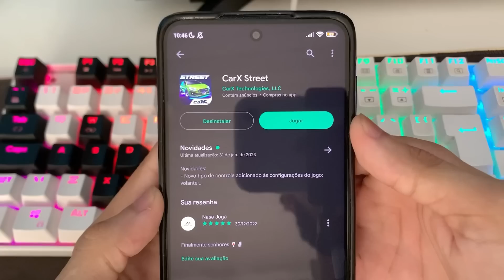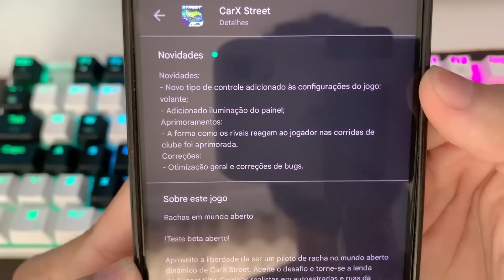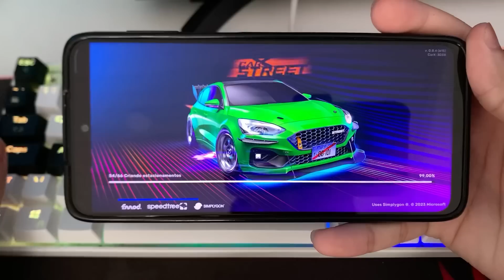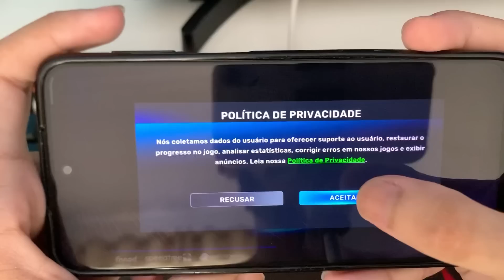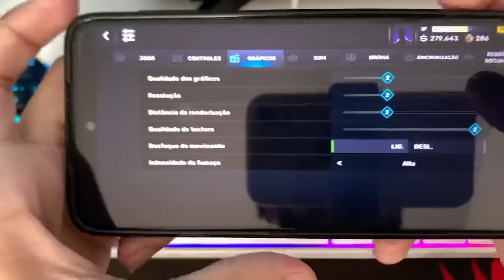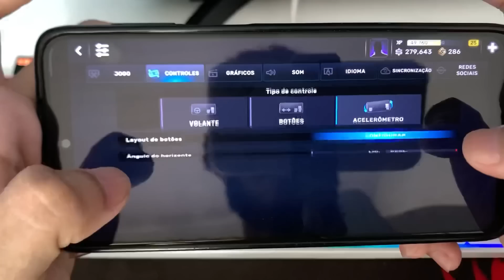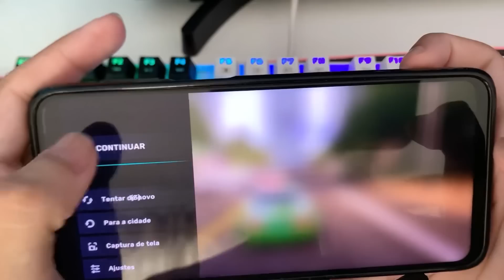NOVA BETA DO CARX STREET PARA ANDROID CHEGOU!!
FINALMENTE CHEGOU A NOVA ATUALIZAÇÃO DO CARX STREET PARA ANDROID!! 0.8.4

• INSTAGRAM CANAL : @nasajoga_oficial

• INSTAGRAM PESSOAL : @eu_erickmartins

•~•~•~•~•~•~•~• CANAIS •~•~•~•~•~•~•~•

•~•~•~•~•~•~•~• LINKS •~•~•~•~•~•~•~•

•~•~•~•~•~•~•~• TAGS •~•~•~•~•~•~•~•

DOWNLOAD CARX STREET ANDROID
COMO FAZER DRIFT NO CARX STREET
DOWNLOAD CARX STREET DINHEIRO INFINITO
CARX STREET MOD